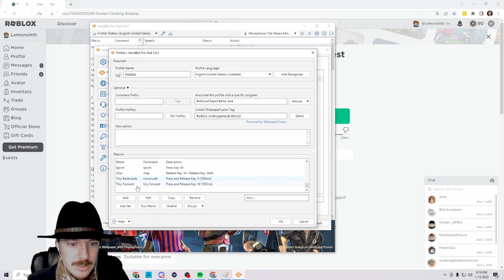Can I Climb Roblox's Mount Everest with ONLY my voice?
Can I summit Mount Everest on Roblox with ONLY my voice?